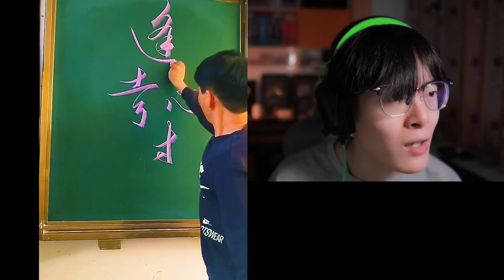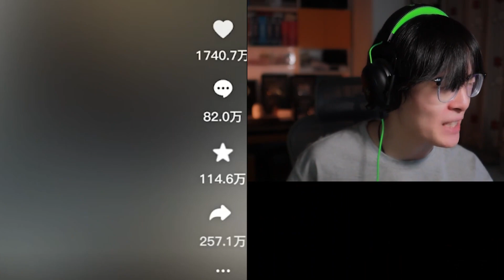Reaction国内最火的Top10短视频就这 搞笑 幽默 逗比 沙雕 奇葩 吐槽 网红 抖音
明星频道首页
新浪娱乐首页_娱乐新闻_新浪网
新浪娱乐是最新最全面的娱乐新闻信息综合站点,包括明星、电影、最新影讯/影评、电影院在线购票订座、电视剧、音乐、戏剧、演出等娱乐信息。